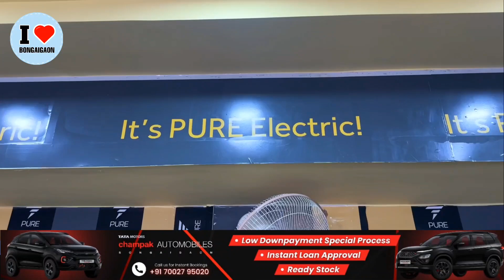Grand Opening of Electric Bike & Scooter Showroom in Bongaigaon.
J2B's Enterprise Expands with New Bike & Scooter Electric Showroom in Bongaigaon

In a bid to provide eco-friendly commuting options amid rising petrol prices, J2B's Enterprise inaugurated a cutting-edge Bike & Scooter Electric Showroom near LIC Office in Borpara, Bongaigaon.

This move aims to cater to the growing demand for cost-effective and sustainable transportation solutions.